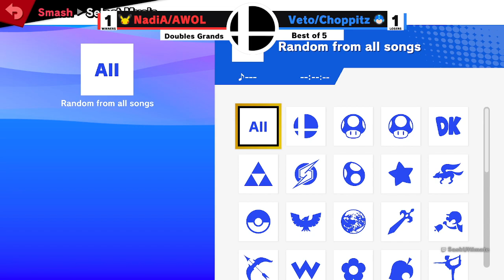NadiA & AWOL (Y) vs. veto & choppitz [L] (G) - Grand Finals - Smashkatoon 71